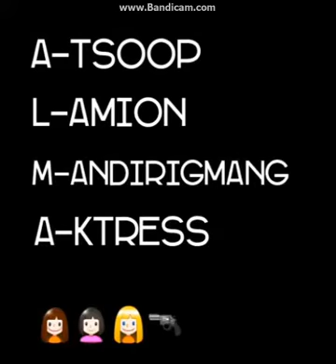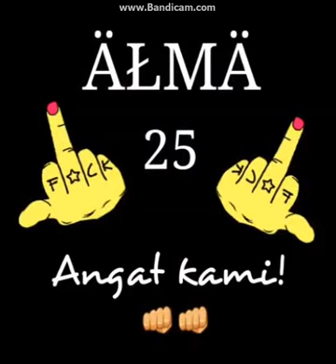♥♥ALAM 25 Lamion By Ðj Jhøñrĩck Øwrýtt♥♥